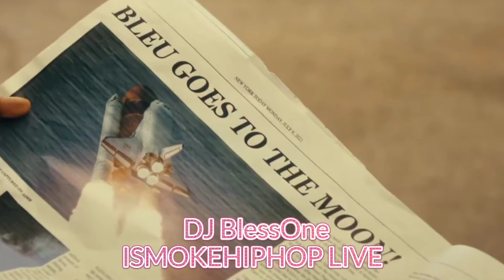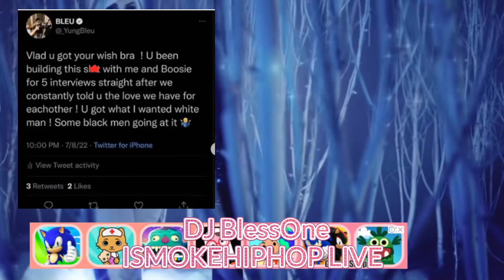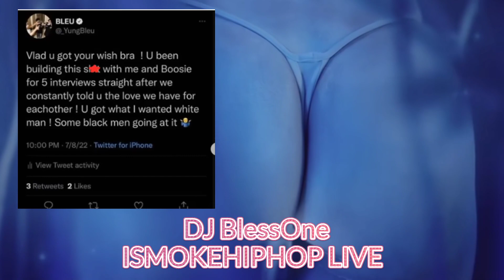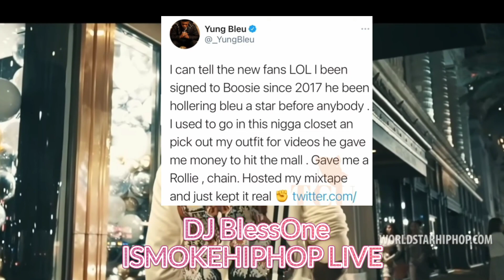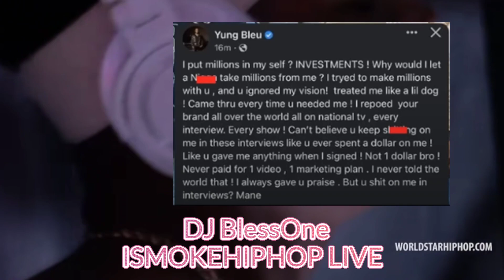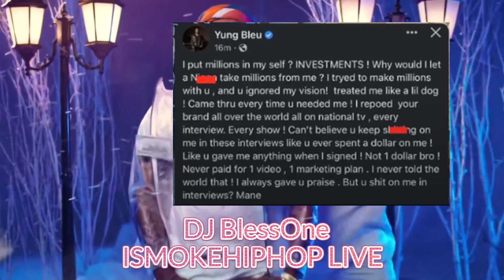Lil Boosie Says Yung Bleu Forged My Name on Contracts But Misspelled My Name! Yung Bleu RESPONDS!??